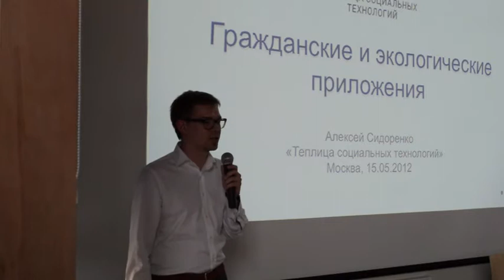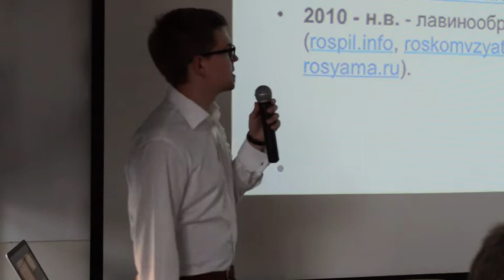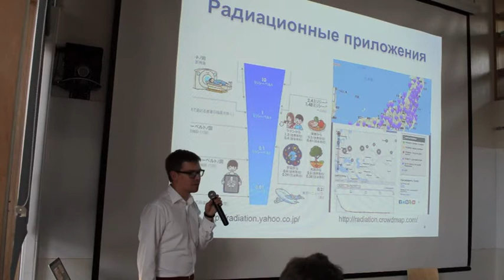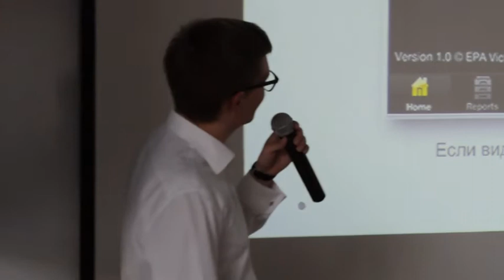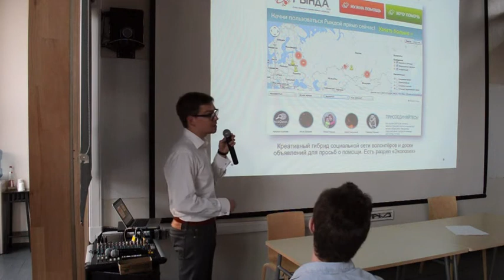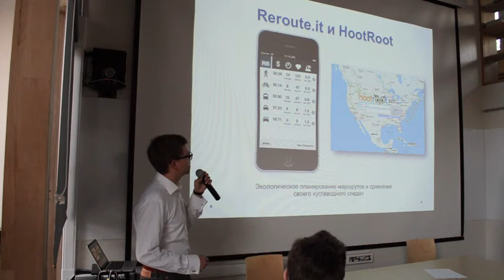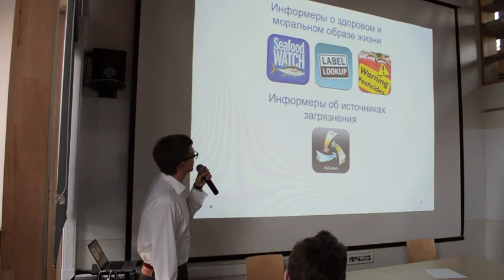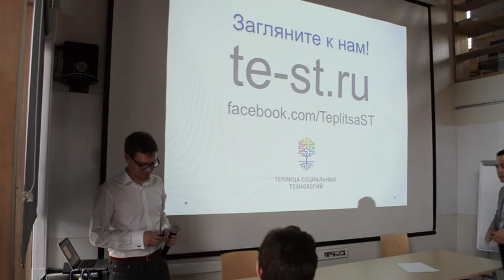Алексей Сидоренко об экологических приложениях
Алексей Сидоренко рассказывает об экологических приложениях на семинаре Ecolounge.ru